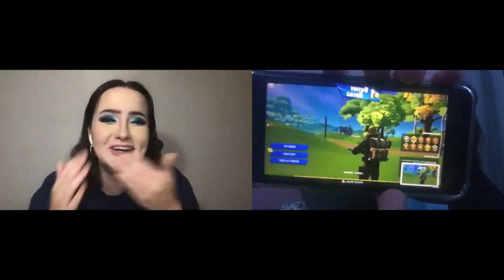HOW GIRLS PLAY FORTNITE PT 2 (quarantine edition)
In this video, my friend Vanessa and I play a couple of rounds of Fortnite. Don't be fooled, we are obviously not gamers or pros, but we really do enjoy playing the game, even if it is on our phones. Of course the title is just a joke, and pro gamer girls are probably beast at this game lol.